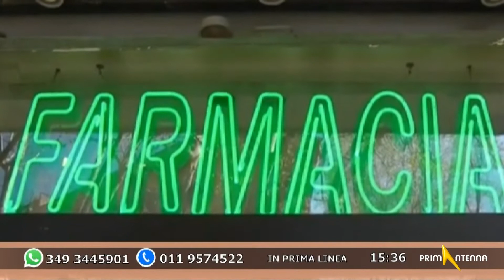IN PRIMA LINEA - diretta del 17-06-2021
Puntata della trasmissione "In Prima Linea" con Paola Caramella.
Ospiti in studio:
- Diego Sarno, Consigliere Regionale PD
- Carola Quaglia, Responsabile Ufficio Stampa e Comunicazione ATC Piemonte Centrale
Ospiti in collegamento:
- Guido Giustetto, Presidente Ordine dei Medici di Torino
- Andrea Cane, Vicepresidente Commissione Sanità Consiglio Regionale Piemonte
-  Giorgia Ciattoni, Ufficio Stampa Contrada Torino Onlus